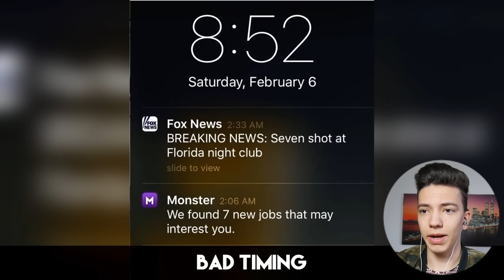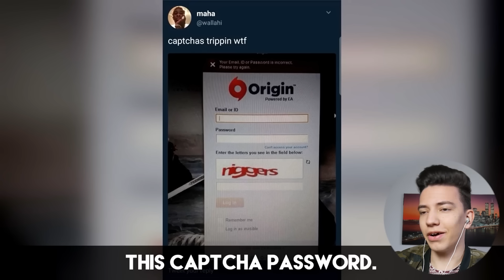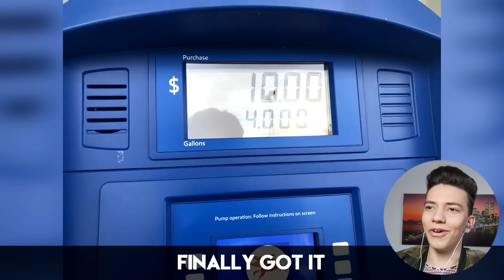AMIKOR A LEHETETLEN MEGTÖRTÉNIK! 😱